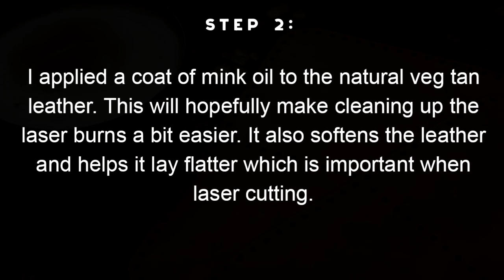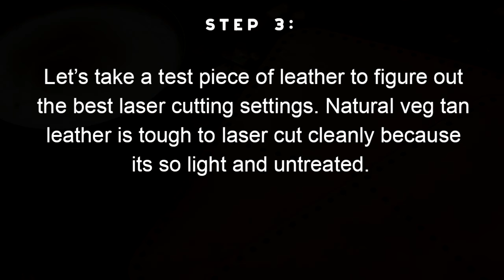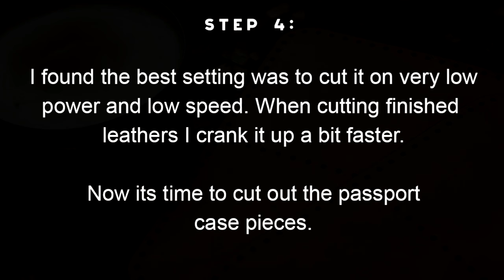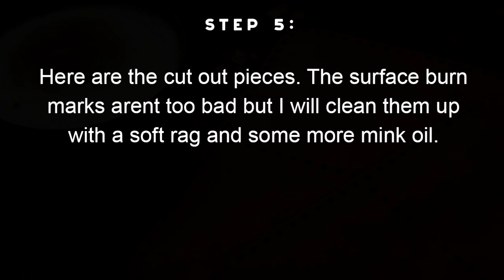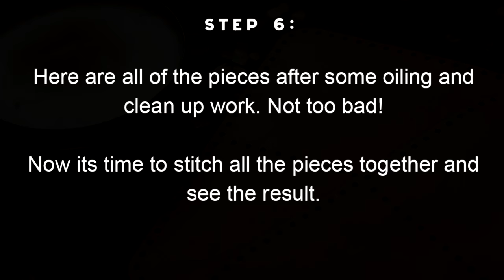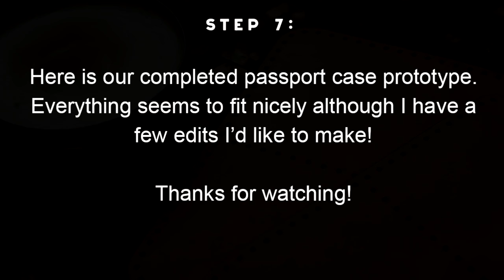LASER CUTTING A Leather PASSPORT CASE?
We are currently working on developing a DIY Passport Case Kit and thought it would be cool to show some of the prototyping process. This video is a short overview of the first round.